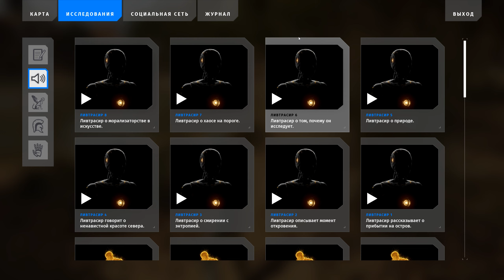The Talos Principle 2 ► прохождение #30 ►ЗВЁЗДНЫЕ МЫТАРСТВА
The Talos Principle 2 полное прохождение. Все загадки, артефакты и звезды. The Talos Principle 2 это не только игра-головоломка, но и интерактивное приглашение к диалогу на философские темы, поднятые со времён первой части игры и зарождения самого человечества.